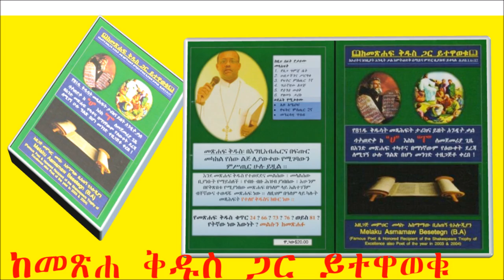Bible Study the book of Joshua the son of Nun/የመጽሐፍ ቅዱስ ጥናት መጽሐፈ ኢያሱ ወልደ ነዌ በመምህር መላኩ አስማማው ቢሰጠኝ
ከመጽሐፍ ቅዱስ ጋር ይተዋወቁ የተሰኘውን ይህንን መጽሐፍ እና ሌሎችንም መጻሕፍቶቼን ለማግኘት 3 መንገዶችን መጠቀም ይችላሉ

1. በክሬዲት ካርድ ከአማዞን(amazon) መግዛት
 2. አሜሪካ ውስጥ የምትገኙ ከእኔ ወይም በዲሲና አካባቢዋ በሚገኙ የኢትዮጵያ ኦርቶዶክስ ተዋሕዶ አብያተ ክርስቲናትና የኢትዮጵያውያን ሱቆች መግዛት
 3. አዲስ አበባ ውስጥ ዋጋውን ከፍሎ መጽሐፉን ሊቀበልላችሁ የሚችል ሰው ካለ ወደ ኢትዮጵያ እንዲላክላችሁ መጠየቅ እና ገንዘቡን ወደ ባንክ ቀጥታ በማስገባት፤ ወይም መጽሐፉን ለሚቀበልላችሁ ሰው በመስጠት፤ ወይም መጽሐፉ በፖስታ እንዲላክላችሁ መጠየቅ ወዘተ ናቸው። ለበለጠ መረጃ
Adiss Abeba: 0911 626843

the book of Joshua; learn the bible the word of God; helped the people of God to enter the promise land; the land of spiritual wealth; what is the message of Joshua; inspire the human being;
መጽሐፈ ኢያሱ ወልደ ነዌ "Awde Tinat" is a resource center for Ethiopians and Ethiopian Orthodox Tewahedo Church as well as Ge'ez language study. Get answer for your questions, learn and teach back.Above all, Awde Tinat is the best channel to learn Ge'ez language. ግእዝን ይማሩ፤ይናገሩ፤ ይጻፉ፤ በአውደ ጥናት ሁሉም ተብራርቶ በተለያየ መንገድ ቅርቦለወታል።